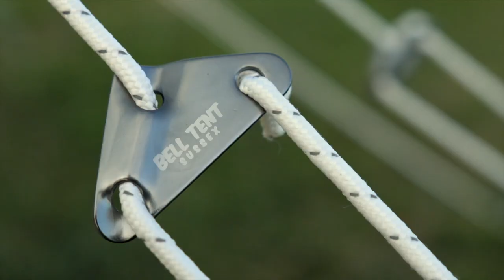Canvas Air Tent: The Fastest and Easiest Way to Set Up Camp 2- persons tent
Introducing the AirVenture Canvas Air Tent: The Quickest and Easiest Way to Set Up Camp

Links to products in video

The AirVenture Canvas Air Tent is the perfect tent for couples or singles who want a quick and easy to erect canvas tent. Designed exclusively by Bell Tent Sussex, this tent is a game-changer for nature lovers who value both convenience and comfort.

Effortless Set-Up in Just 5 Minutes

Featuring inflatable interior poles, the AirVenture Canvas Air Tent promises a swift and hassle-free setup. Whether you're a camping novice or a seasoned traveller, the AirVenture canvas air tent ensures a relaxed start to your outdoor experience.

Spacious Yet Compact

With a footprint of 3 metres in length and 2.1 metres in width, the AirVenture canvas air tent offers ample space for two. Its 2-metre high centre allows for easy movement, be it for changing clothes or simply stretching out. Perfect for couples, it comfortably fits a double bed alongside a quaint sitting, luggage, or changing area.

Lightweight and Durable

Crafted from a unique blend of 210gsm pollycotton canvas for the walls, this tent is not only aesthetically pleasing but also durable. The synthetic materials used for the inflatable tubes, ground cover, and double mesh insect screen enhance waterproofing capabilities while simultaneously reducing weight.

Stay Warm with a Stove Hole

One of its standout features, the stove hole ensures that even during those colder nights, warmth is but a fire away. The double mesh insect screens on the windows and vents ensure that while the warmth stays in, the insects stay out.

Specifications:

Brand: Bell Tent Sussex
Colour: Cream
Dimensions: 300 cm x 210 cm x 200 cm
Main Material: Lightweight 210gsm Pollycotton
Packed Dimensions: 93x34x41cm
Weight: 20kg
Elevate your camping experience with the AirVenture Inflatable Canvas Air Tent – where nature meets luxury and convenience.